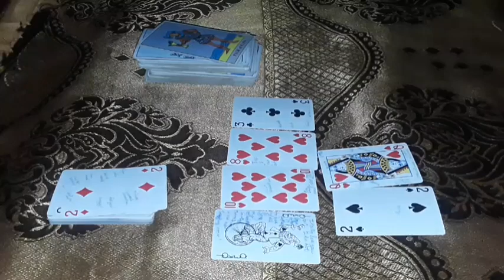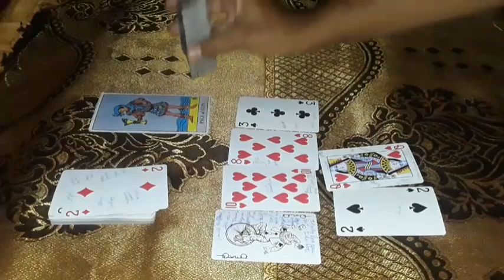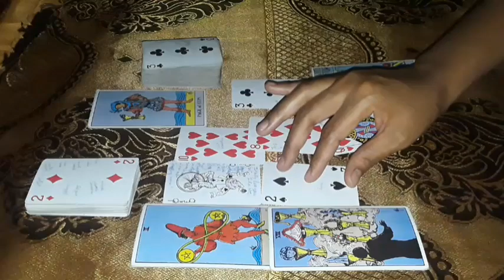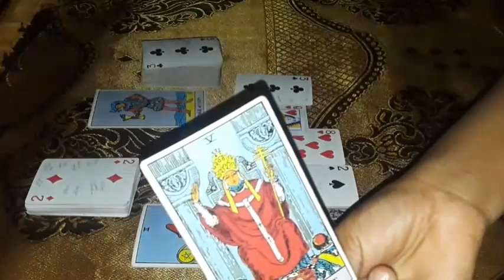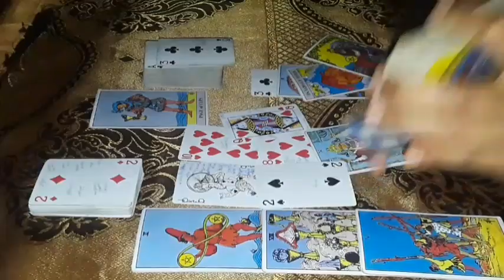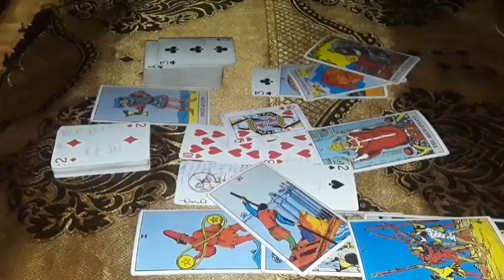Cancer Aligning with two fortunate blessings today🎵🌻